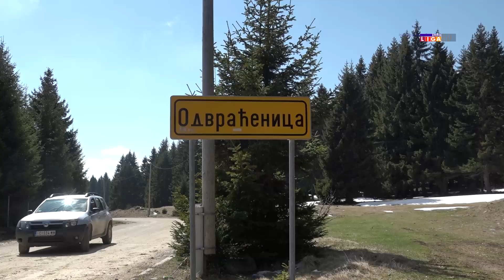Koliko koštaju nekretnine u Ivanjici i koje lokacije su najtraženije?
Da Ivanjica pretenduje u narednom periodu da bude jedna od vodećih turističkih destinacija govori i podatak da je kupovina placeva i nekretnina u konstantnom porastu. Posebno interesantan lokalitet je Odvraćenica, i to na delu koji pripada ivanjičkoj opštini. Prema rečima vlasnika agencije za nekretnine La Montana, Milanka Boškovića, cena placeva se kreće od 1500 do 5000 evra, a najviše zainteresovanih je iz Beograda, Kragujevca, Kraljeva, Vojvodine, ali i same Ivanjice.